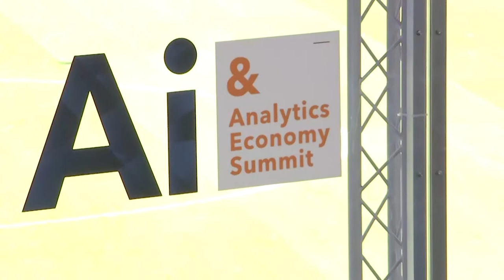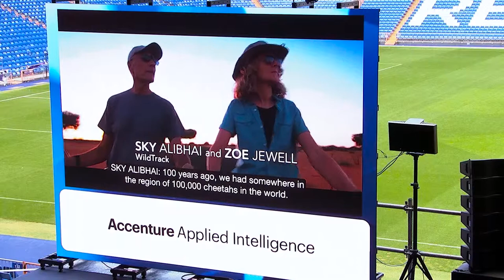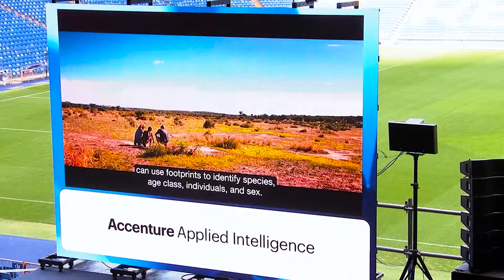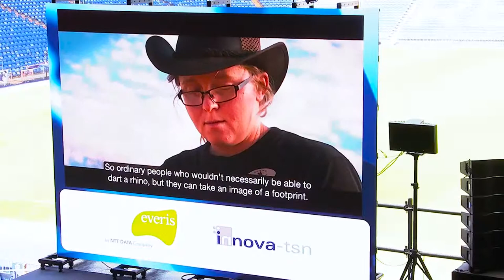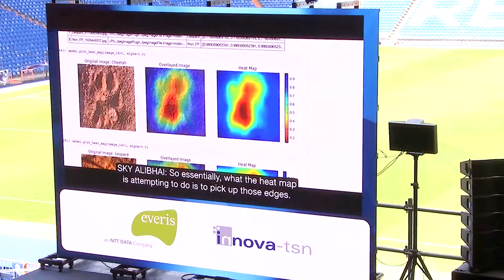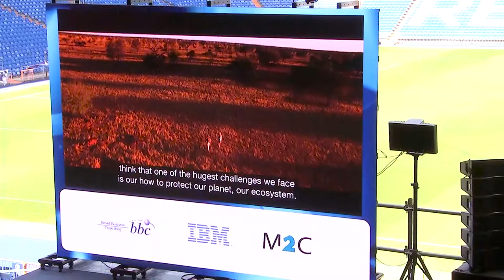Christian Gardiner, AI Summit 2018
Intervención completa de Christian Gardiner, AIsummit 2018. Artificial Intelligence & Analytics Economy Summit. Santiago Bernabeu